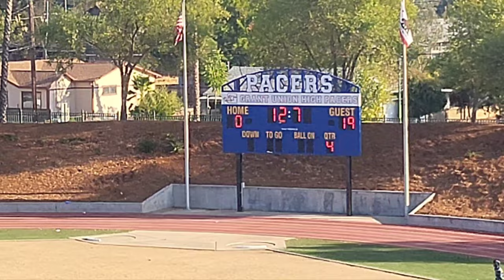Grant Rams 14u vs East Bay Panthers 2023